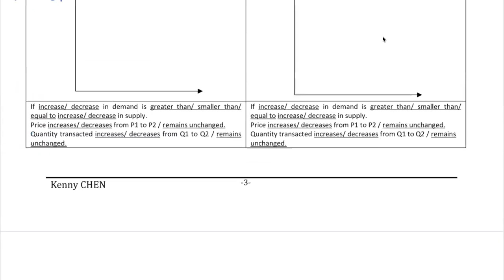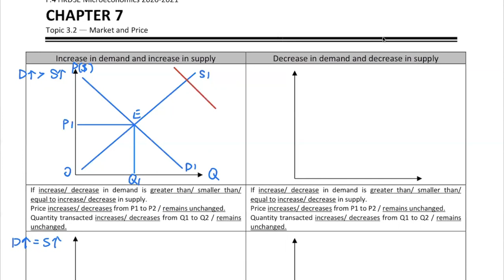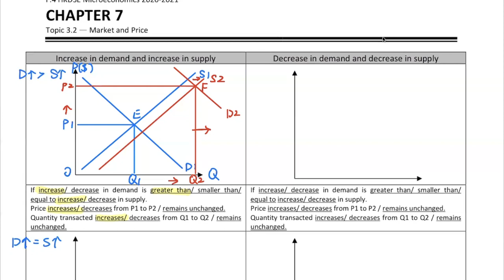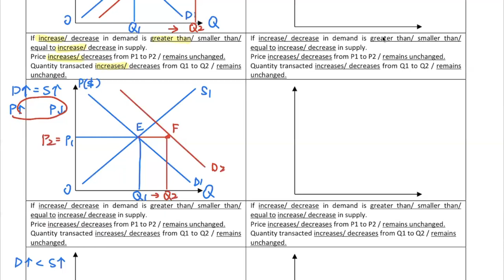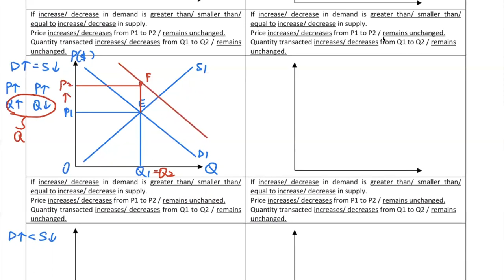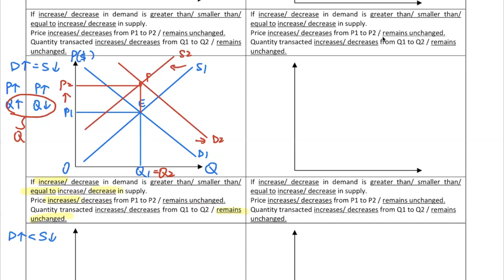14-01-2022_S4 ECON_Ch7_Skills on drawing diagrams (Change in both D and S)